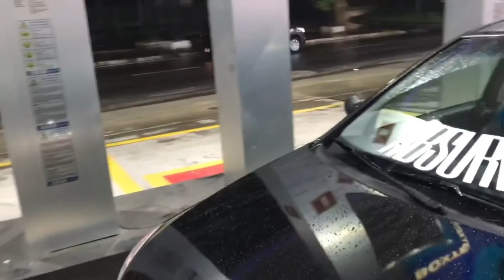CORSA SHOPEE, CALOTA 15 EM RODA DE FERRO 14 / FLAGRAS OCONNER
Salvee rapaziadaa, Blzz ?? Vídeo de hoje no quadro flagraoconner com um Corsa maxx 1.4 Montado de forma exclusiva com o bom gosto do dono, rodas 14 de ferro com calotas aro 15 do cobalt, susp e escape cabuloso, i inicio de um projeto stance que esta por vir, gostou desse projetinho ?? deixa seu like e seu comentário fechooouu ??!!